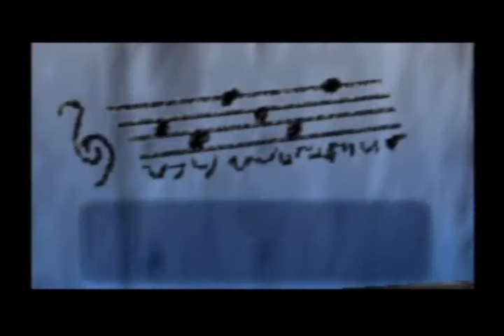Ocarina of Time 100% speedrun segment 7 part 3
ATTENTION: in the future, I am going to redo this segment to skip the Zelda Lullaby cutscene and gather the cuccos faster.

The cucco gathering went okay. It could have been slightly better, but it's a long segment, so I wasn't being too picky.